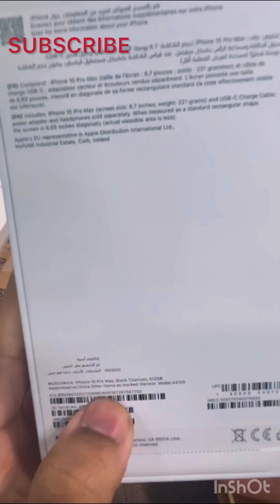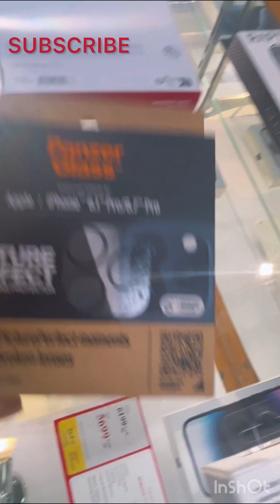Iphone 15Pro Max Cash payment in Jarir Bookstore | Saudi Arabia